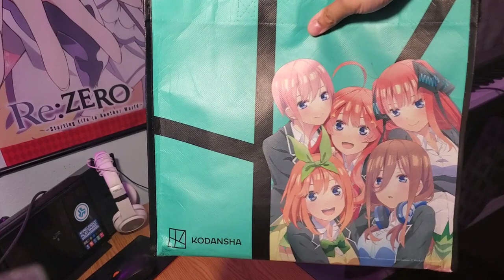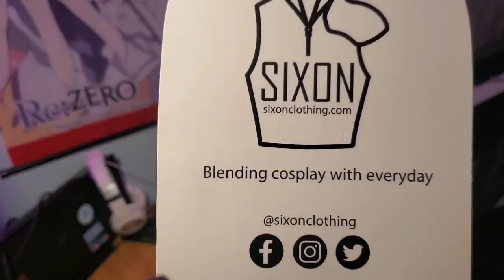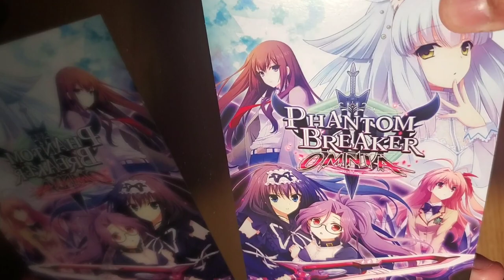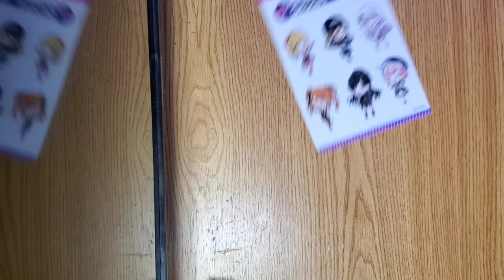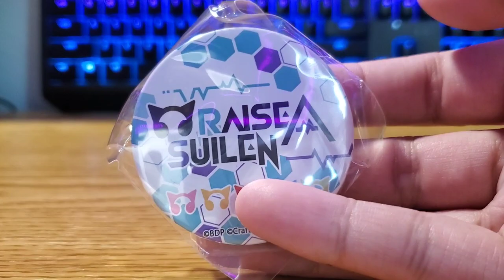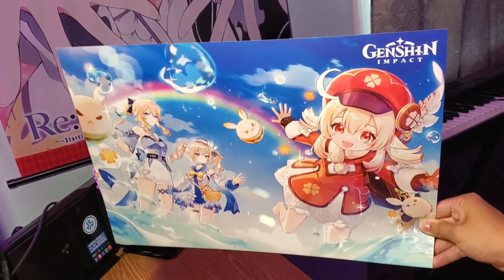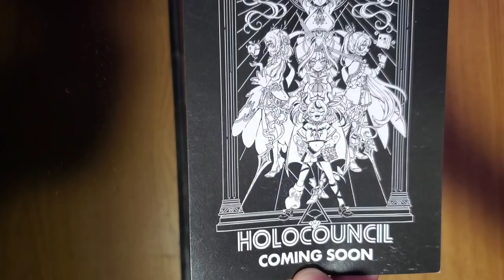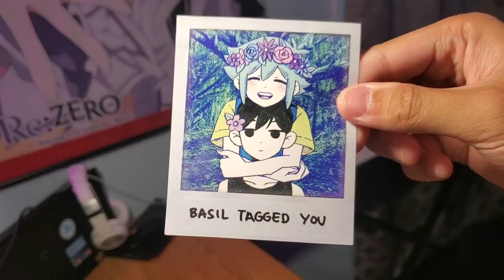My Anime Expo 2022 Haul!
0:00 Intro
0:33 Anime Expo Tote Bag/Lanyard/Magazine
1:54 Anime Expo Merchandise Booth
2:21 Fans
3:06 Freebies
4:26 Bushiroad Booth
6:16 Hoyoverse (Genshin)
8:44 OMOCAT Booth
10:38 Figures